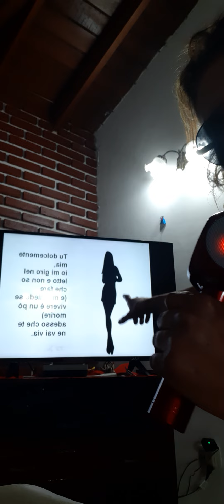que plato, yo!!!!🤦🏼‍♀️🤣🤣🤣🤣(2)